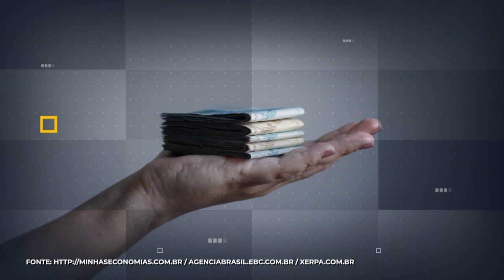Educação Financeira - Papo Reto - Bendita Hora - 29/10/20